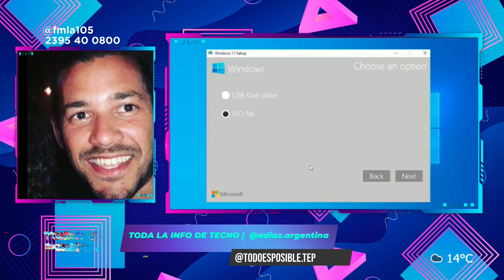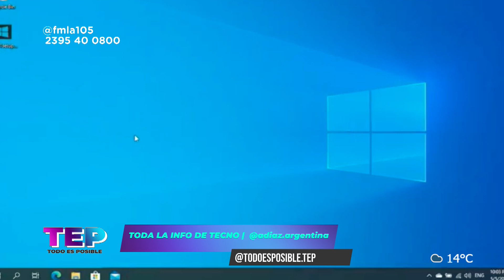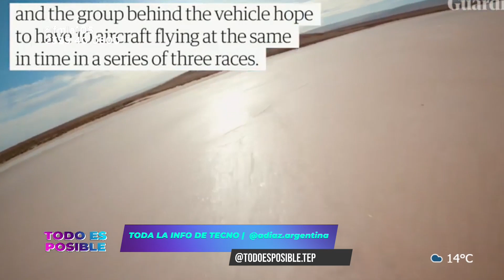TECNO | #1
Lunes - Miércoles - Viernes
10hs a 13hs

FM 105.1 y La100 en Casares